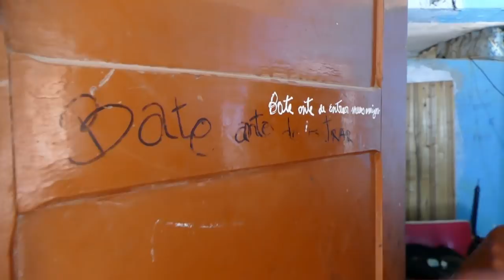tour pela minha humilde mansão(MUITO GRANDE)